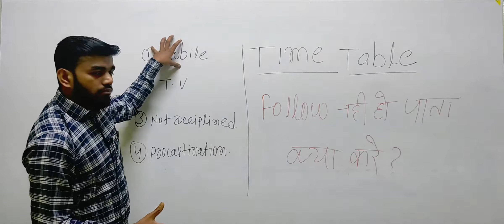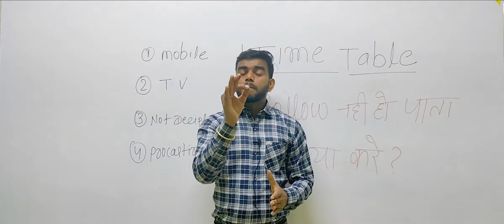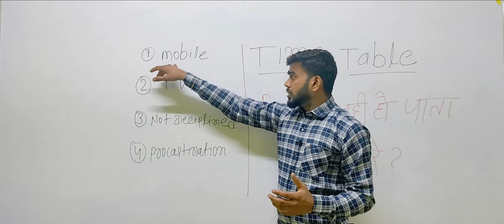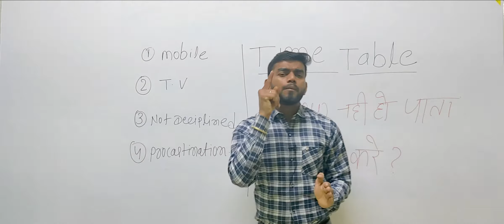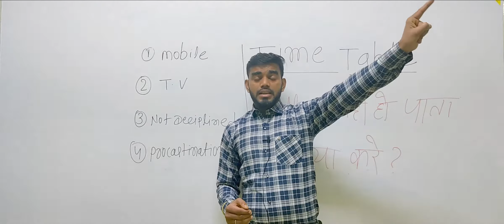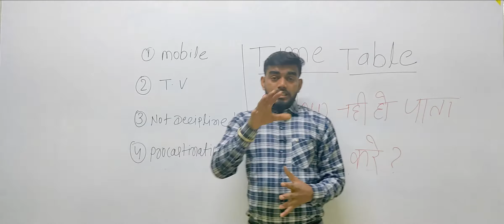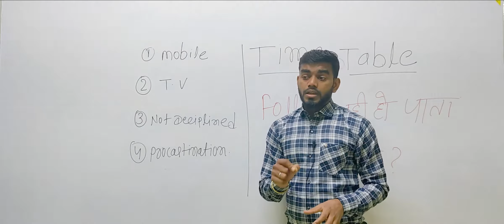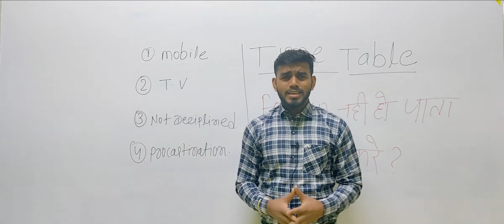Time Table Follow नहीं हो पाता क्या करे 😢😢 || 2021 || 5G Maths